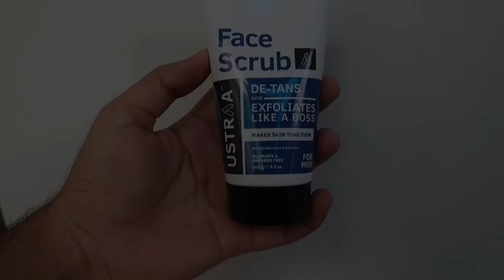BRINGING HOME A FRENCH BULLDOG! 😍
"5 BUDGET & SEXY Chelsea boots for men! Shoes haul 2023 | Lakshay thakur"